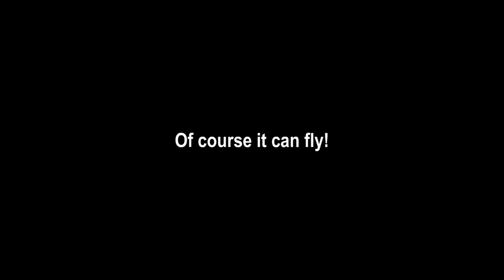Totally Kaiju Toons vs. Prehistoric Creatures In The 20th Century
It does almost seem like they were half trying to do a reboot with the American footage... but then how did everyone know his name? 🤔

God bless,
TKToons